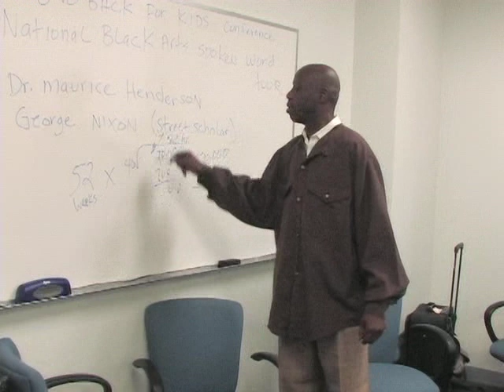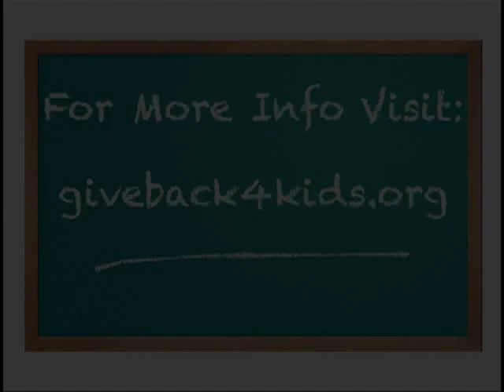GiveBack4Kids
The National Give Back 4 Kids Campaign starts at the School District.

Students attend workshops and participate in spoken word performances.